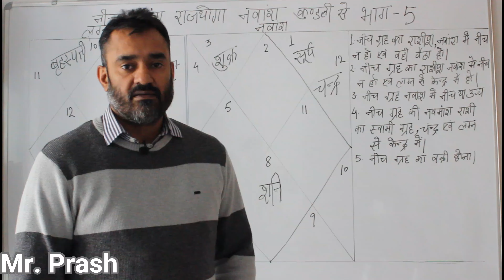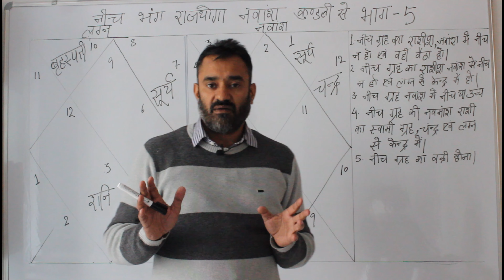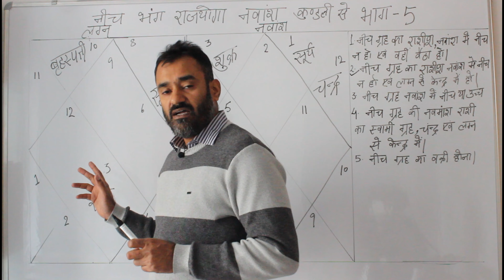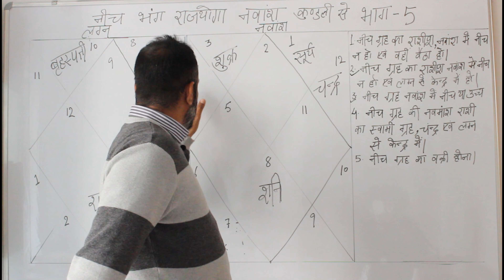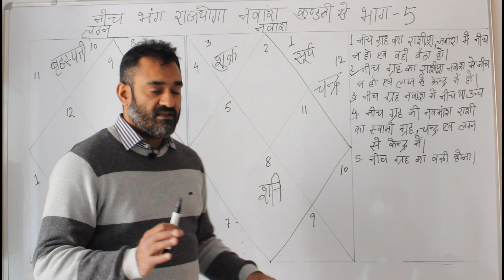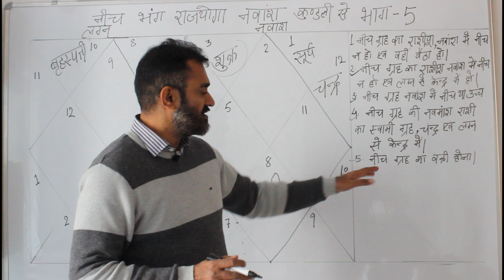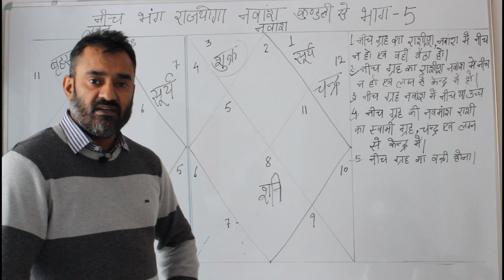नवमांश कुंडली से नीचभंग राजयोग - Part 5 By - Prashant Kapoor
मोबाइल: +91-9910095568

विवरण

१. नीच ग्रहा का राशीश नवमांश कुंडली में नीच का न हो एवं वहीँ बैठा हो.
२. नीच ग्रहा का राशीश नवमांश कुंडली में नीच का न हो एवं लग्न एवं चन्द्रमा से केंद्र में हो.
३. नीच ग्रहा नवमांश में नीच या ऊंच का हो.
४. नीच ग्रहा की नवमांश राशि का स्वामी ग्रहा, चन्द्रमा एवं लग्न से केंद्र में हो.